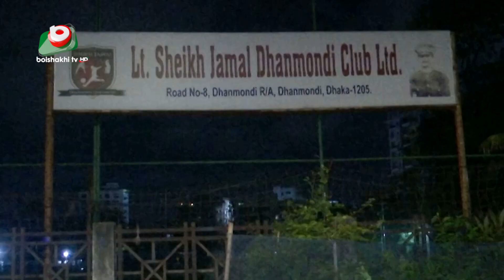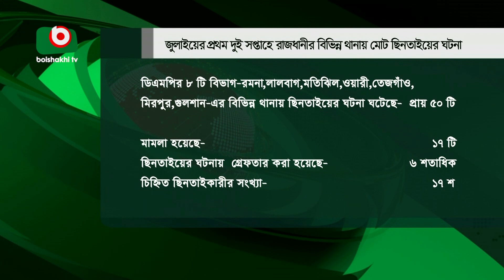‘রাজধানীতে ছিনতাইকারীরা বেপরোয়া’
‘রাজধানীতে ছিনতাইকারীরা বেপরোয়া’ | Zubayer | 19Jul23